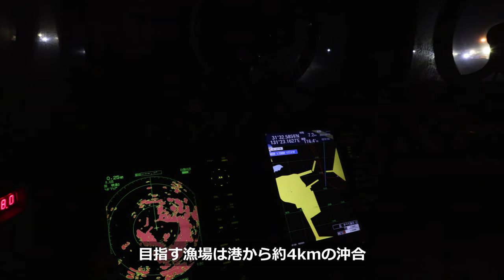魚が大漁！春の定置網漁業のご紹介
高画質で漁業を紹介する動画、今回は定置網漁業になります。
定置網漁業は、日本の伝統漁業であり、環境に配慮した持続可能な漁業としても知られています。

「ただ魚を獲れば良いという時代は終わった、これからの漁師は品質の高い魚を消費者に届けなければならない」日頃から口癖のようにそう話す新堀水産代表の元浦氏。
きめ細やかな作業による鮮度管理の取組、ぜひご覧ください。

撮影の様子や水産業に関するイベント情報はこちらから♪

4月の定置網にはサワラやブリなど春らしい魚で大漁でしたね。
次回は5月の定置網漁の模様を紹介したいと思います。
５月はまた違った魚の顔ぶれが楽しめますよ！

撮影協力
新堀水産（宮崎県日南市）
南郷漁業協同組合（宮崎県日南市）